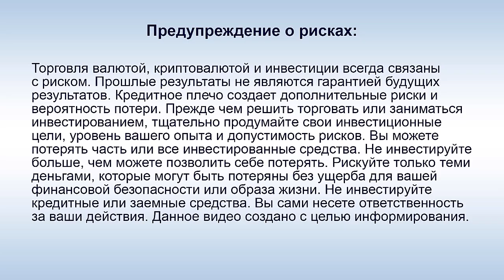IT Smart Money - А. Г. Лелеков: "Я поставил задачу обеспечить вывод в течение 72 часов"